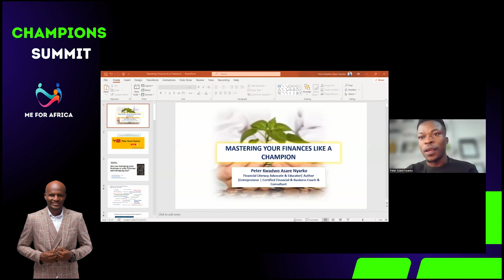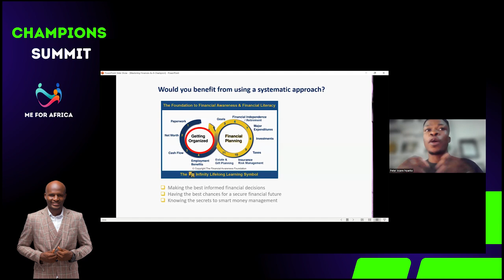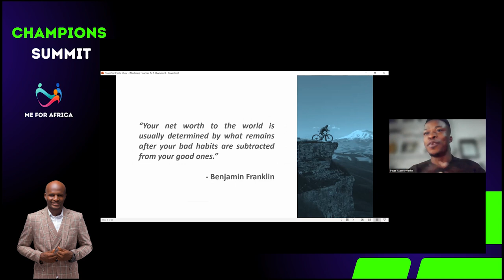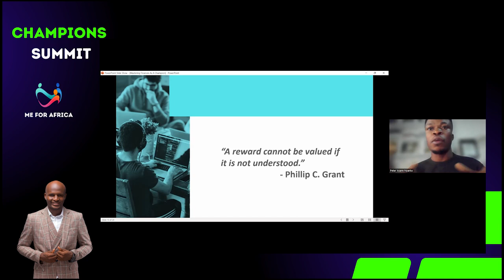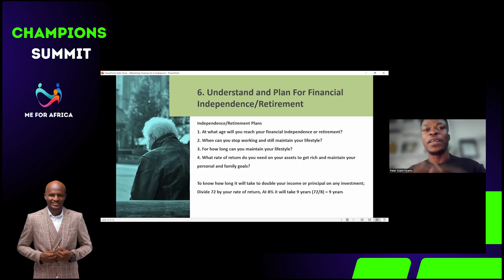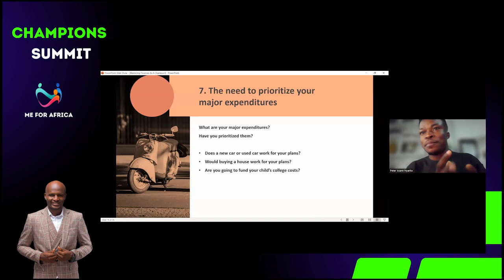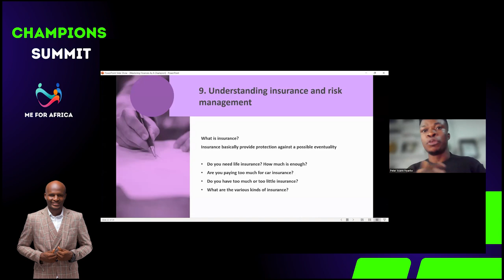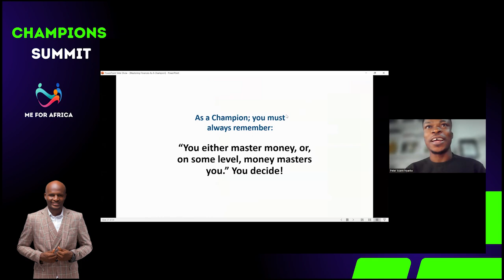Mastering Your Finances Like A Champion : Peter Asare Nyarko Presentation at the Champions Summit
Ibrahim Mustapha's 𝐁𝐨𝐨𝐤𝐬
PUBLIC SPEAKING SKILLS

In today’s video, we’re going to explore the captivating world of Public Speaking. We’ll be discussing techniques, tips, and strategies to help you become a more confident and effective speaker. 🎙️

1)This video has no negative impact on the original works
2)This video is also for teaching purposes
3)It is transformative in nature
4)I only used bits and pieces of the videos  to get point across where necessary